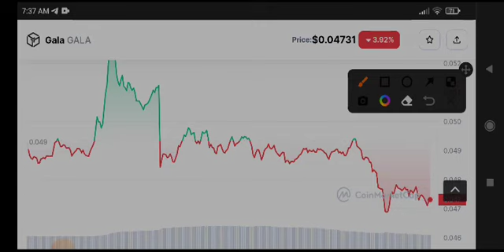Gala coin Price Prediction! Gala News Today